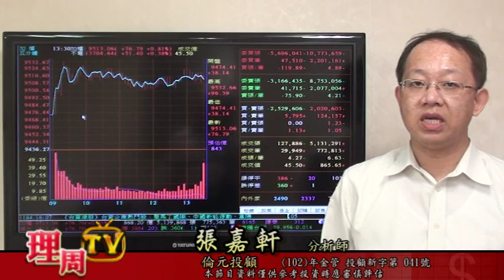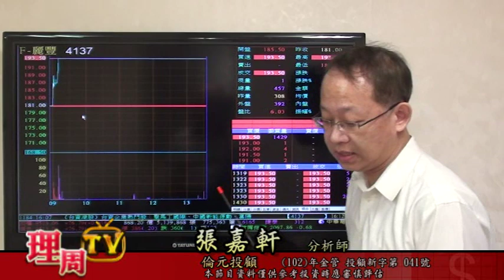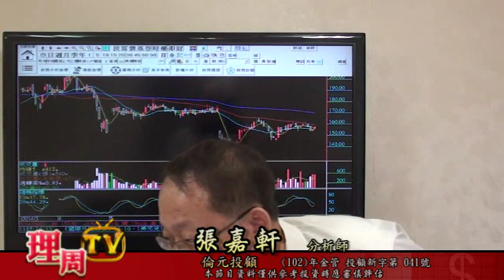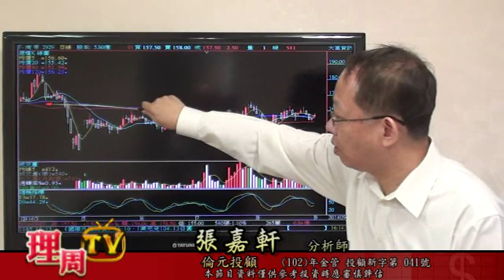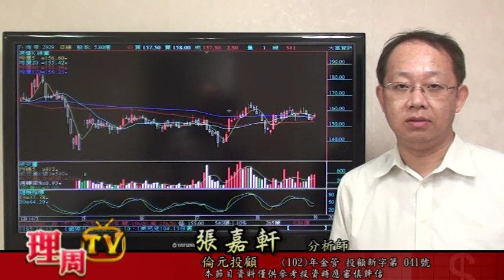0901 張嘉軒-醞釀軋空 資減券增